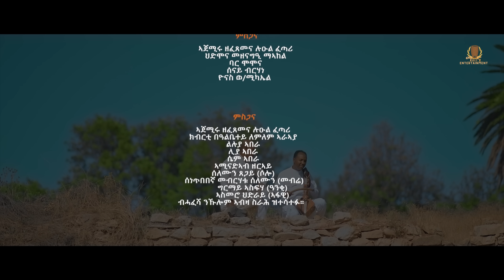Abera Beyene ”Bahlna Nehalu | New Eritrean Tigrigna Music 2023 (Official Video)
Abera Beyene-Bahlna Nehalu(ባህልና ንሓሉ) New Eritrean Music 2023

Bahlna Nehalu_ by legendary singer Abera Beyene, known for his golden voice and unique talent, Abera is a famous and longtime artist who is amongst the pride of Eritrea. Abera is an artist who produced many songs. He has managed to get great acceptance with his traditional songs and is still producing and working hard with great ambition.

And now Abera has released this new clip Bahlna Nehalu, hence to all our audience we would appreciate to hear your thoughts and as always seek your support.

ባህልና ንሓሉ_ ብድምጻዊ ኣበራ በየነ ፥ ብወርቃዊ ድምጹን ሓያል ክእለቱን ዝፍለጥ ህቡብን ገዲምን ድምጻዊ ኣበራ በየነ ፥ ሓደ ካብቶም እንሕበነሎም ስነጥበባዊ እዩ ፥፥ ኣበራ ብዙሕ ስነ ጥበባዊ ፍርያት ዘፍረየ ፥ ኣብ ህዝቢ ሉዑል ተቐባልነትን ጥብላሕታን ዝገደፉ ባህላውያን ደርፍታት ዘፍረየን ገና ሕጂውን ብሓያል ወንን ጻዕርን ዝሰርሕ ዘሎ ሓያል ድምጻዊ እዩ፥፥

abera beyene bahlna nehalu maeken bahli new eritrean music 2022 neshnesh tv Mestyat Betna denden media